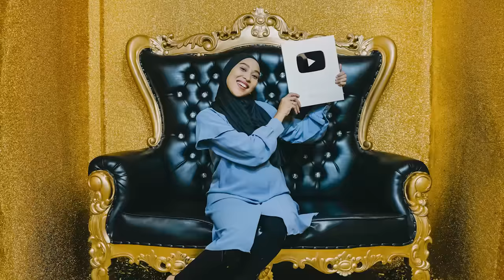DRONE MEREKAM ADA WATERPARK TERBENGKALAI SELAMA PULUHAN TAHUN?? ADA PENAMPAKAN SEREM BANGET!!